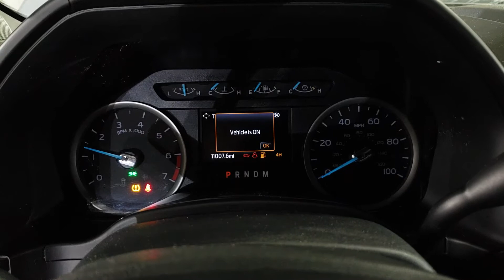YAS21429A 2020 F250 SUPER DUTY XLT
Thank you for checking out our Test Video - This F250 has 11,007 miles on it the 7.3L Godzilla engine drop out and 10 speed auto transmission. These and all other parts will be listed on eBay within the week.